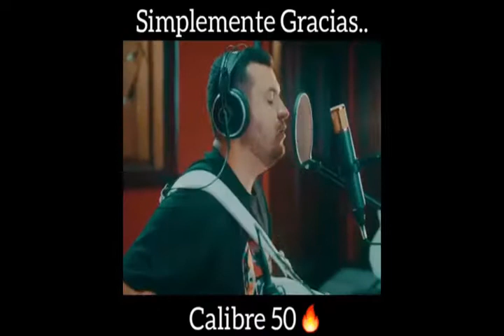Simplemente gracias calibre 50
Sonido odysey slp